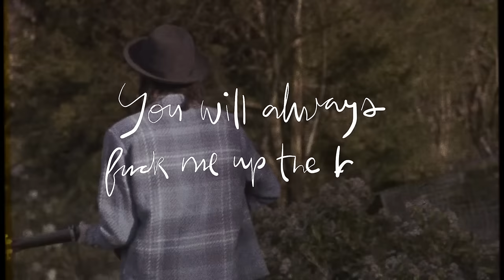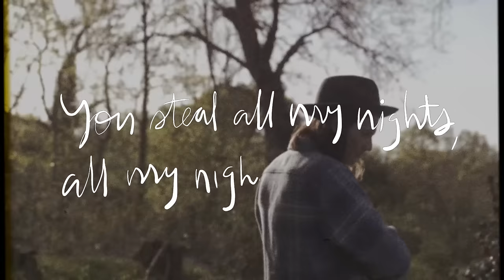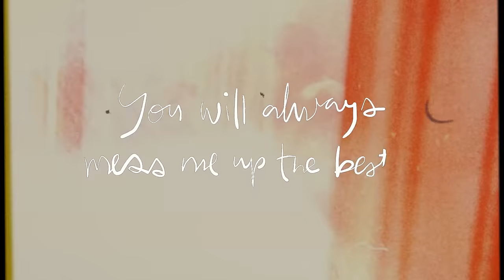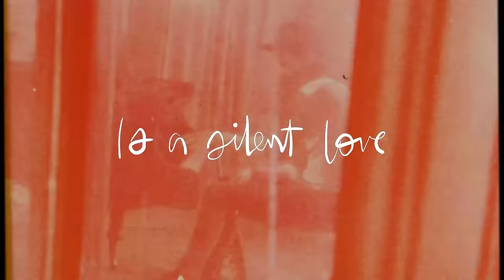James Bay - Silent Love (Official Lyric Video)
Lyrics:
I still got your t shirt
At home
From when everybody
Stayed over
In the summer
Now it’s cold
And I still wanna let you know.

I always found you
Through the crowd
But I never told you
Out loud
To everyone else I could speak
But with you I was tongue tied.

You will always spark the light
Spark the light in me
You will always fuck me up the best
(You steal all my nights, all my nights from me)
You knew my name
All of your friends
Knew what I felt
Was not pretend
My heart was see-through.
I wanted to hold you

Silent love
It’s a silent love.
Silent love
Is a silent love.

I guess that you made it
And left town
Coz I never see you
Around
Now I’m walking solo
(I’m so low)